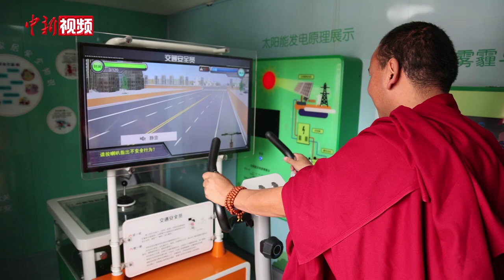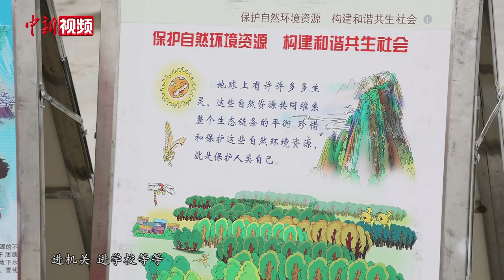青海：“十四五”期间实现全省宗教场所科普工作全覆盖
9月17日，由中共青海省委统战部、青海省民族宗教事物委员会、青海省科学技术协会主办，以“红色百年路，科普万里行”为主题的2021—2025年青海省“科普进寺庙”活动启动仪式在青海省藏语系佛学院举行。

活动现场，工作人员为青海省藏语系佛学院学生及到场民众开展了科学表演、科学体验，有奖竞答以及科普展板展示等活动。